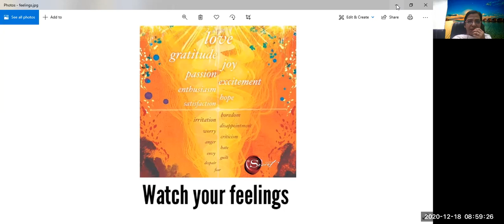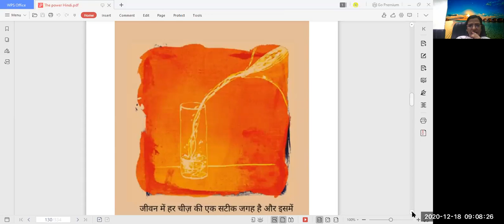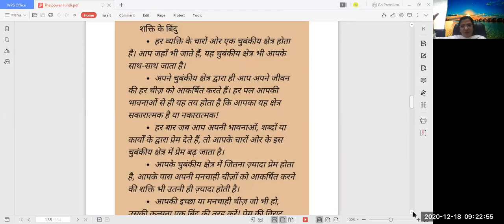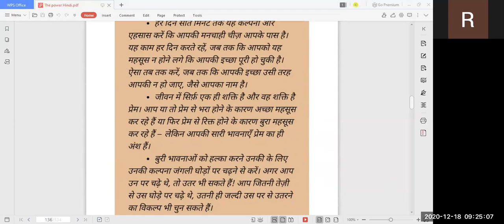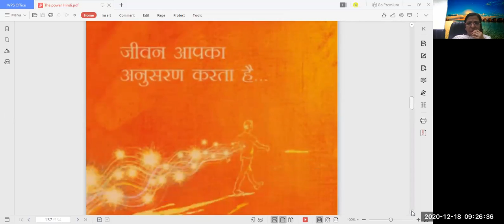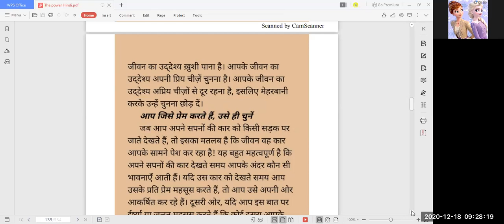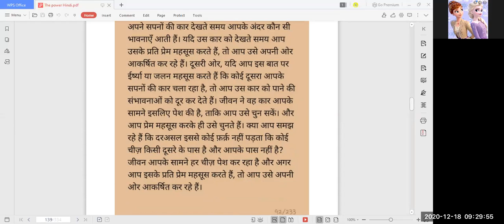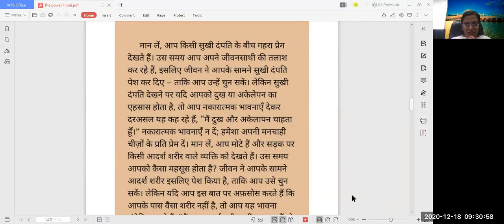Power Session with Pramila Mantry_Day 9 (Hindi)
This session is based on the International Best Seller Book "The Power" written by Rhonda Byrne and beautifully led by Pramila Mantry (Life Coach and Mental Health Consultant). She explained the Power of Love to enhance the Inner Self of the Participants

30 Days Powerful  OnlineSession Led by Pramila Mantry From 10th December 2020